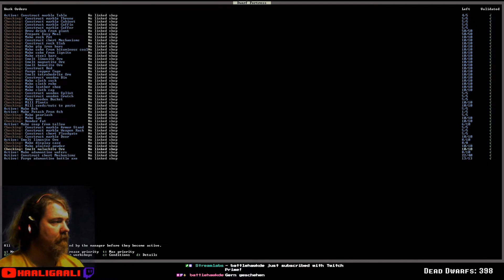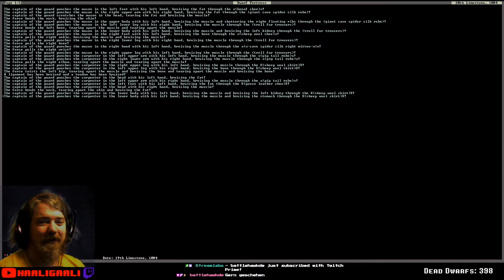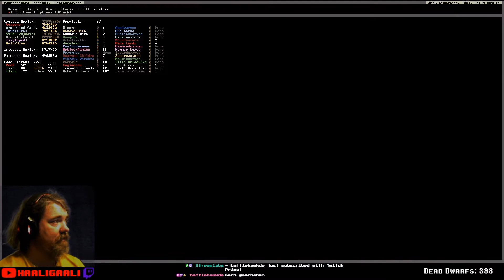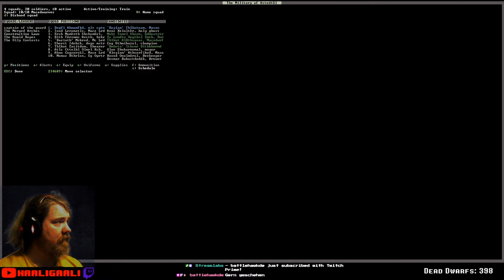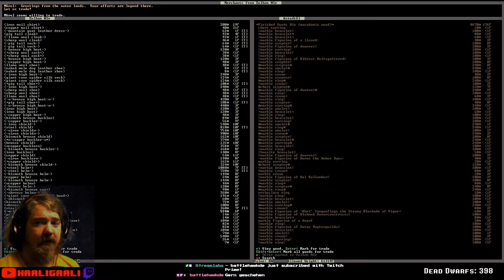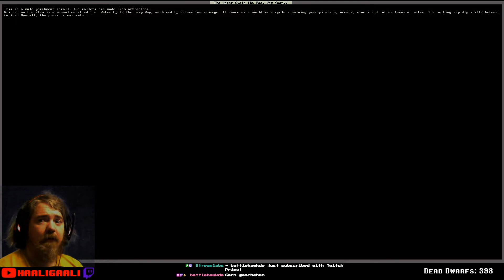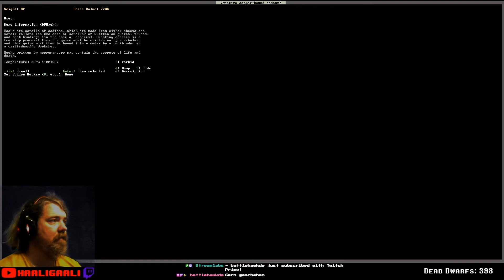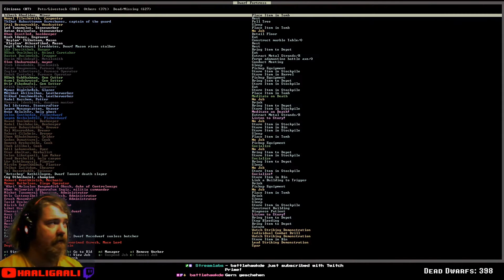Dwarf Fortress #385: Wir gönnen uns wieder [ger][HD]